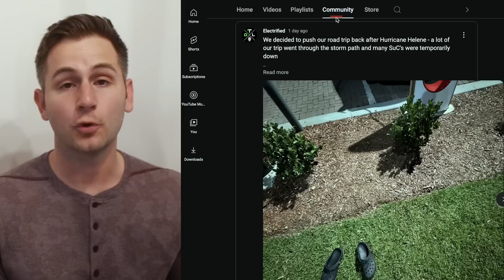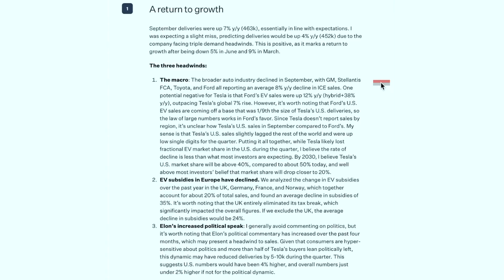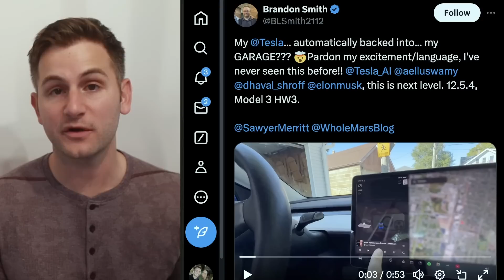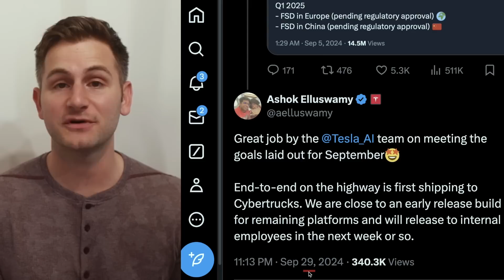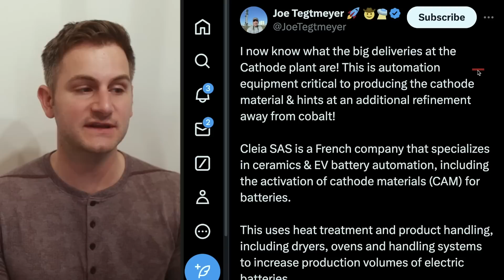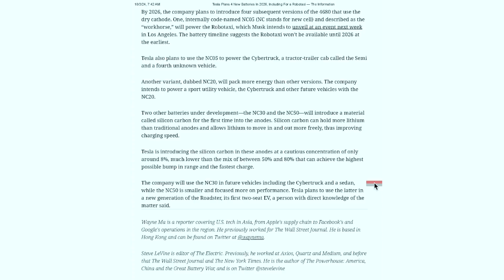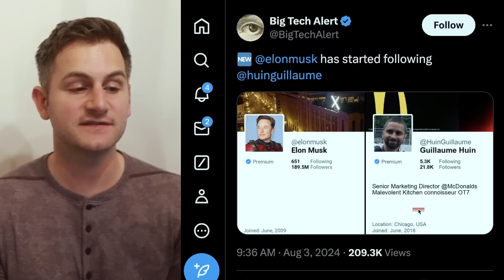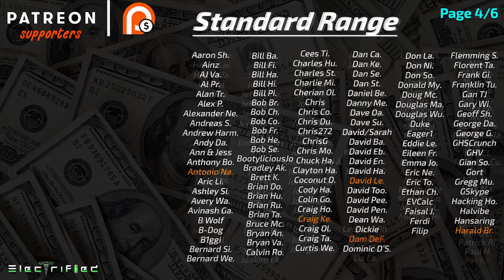Tesla Developing New "Workhorse" Cells / A Story You Won't Hear Elsewhere ⚡️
00:00 - Update

00:24 - Deliveries

2:44 - FUD or Fact

4:10 - EVgo

5:15 - FSD

8:23 - If This Is True

14:17 - Lightning Round